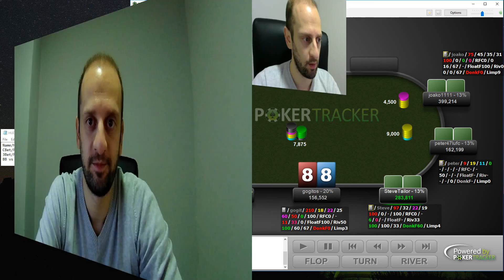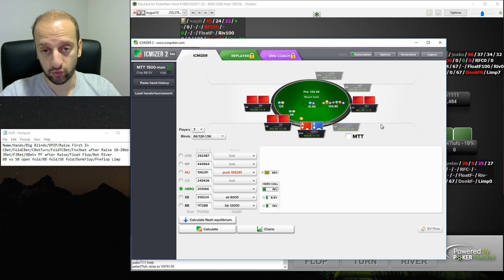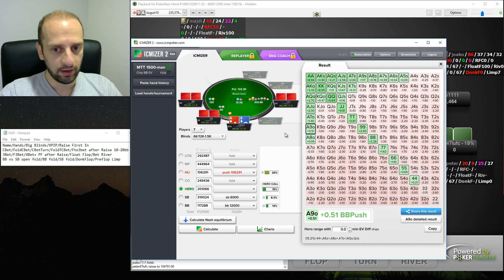2016 Weekly Vlog #5: More Strategy and The Quiz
Some deep runs last week and it's time to see some strategy again! Interesting hands from a turbo tournament and a quiz for you! What would you if you were me?